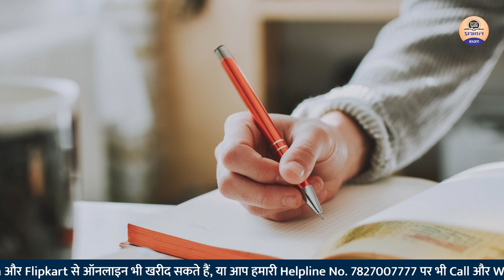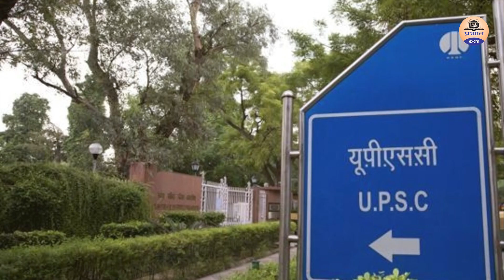UPSC में 4 बार फेल फिर भी नहीं मानी हार || UPSC TOPPER AKSHAT KAUSHAL || Prabhat Exam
Hi Welcome Back to out Youtube Channel, Today we are going to show you an precious video related Success Story UPSC TOPPER AKSHAT KAUSHAL || Prabhat Exam . Lets watch the Video and try to learn something new...

▶ TIMESTAMPS:
0:00 Intro
00:25 Starting
01:40  UPSC में 4 बार फेल फिर भी नहीं मानी हार
03:50 UPSC TOPPER AKSHAT KAUSHAL  STRATEGY
05:26  IMPORTANT POINTS
06:26  ENDING

 ABOUT OUR CHANNEL:
Prabhat Exam' has been recently trying to explore the educational sphere which is highly

competitive in nature now. Its aim is to attain proficiency and excellence in
the academic field and empower young minds aspiring to excel in the entrance and competitive

exams at different levels. 'Prabhat Exam' has successfully contributed to
the educational field by publishing outstanding and quality works of scholars and intellectuals as

well as a success story of UPSC toppers consistently.

It has made this possible through its high-class content, apt references electronic publishing,

and efficient distribution services. We are trying to broaden our
horizon in the arena of competitive exam books across India  We Cover course material for all

major competitive exams like UPSC CSE (Prelims, Main and Interview)
UPPSC, BPSC, JPSC, MPPSC, RAS/RTS Railways, Bank, SSC, CTET, UPTET, KVS and

more.